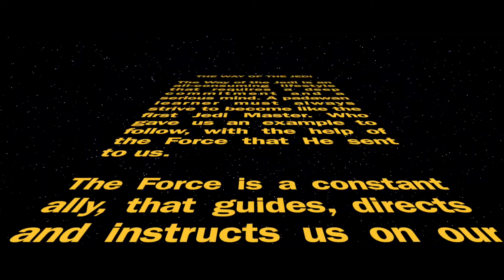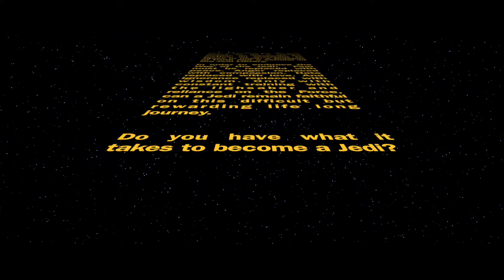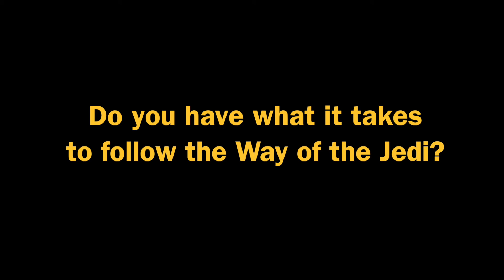The Way of Jedi - Daniel Koons - Solomon's Porch Community Church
This is the Introduction Video to Daniel Koons' series Way of the Jedi, that uses Star Wars as a parable to discuss Christian Discipleship.